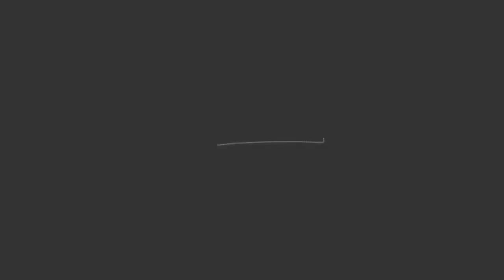MIDDENDORP PLANS WELL FOR BIG GAMES FANMIX FSChiefs Pirates 0-1 Chiefs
Get your comments in below, have your say. Voice for the fans by the fans